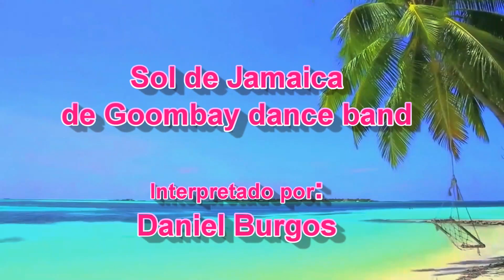Sol de Jamaica - Cover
Sol de Jamaica. Tema del grupo Goombay Dance Band.

Cover interpretado por: Daniel Burgos.

Edición por: Marty Burgos.